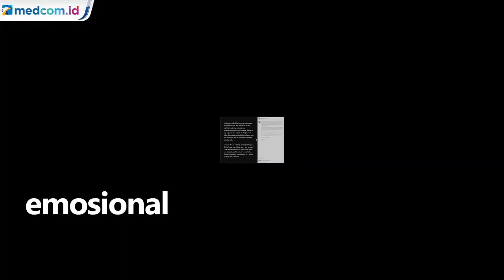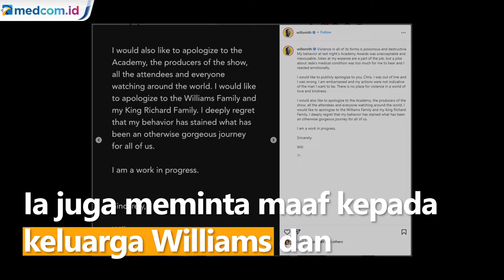Permintaan Maaf Will Smith Soal Perilakunya di Oscar 2022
Dirinya meminta maaf secara terbuka kepada Chris Rock karena perilakunya di panggung Oscar 2022 pada Minggu (27/3/22) malam waktu Los Angeles atau Senin (28/3/22) pagi waktu Indonesia.

Dalam unggahannya, Will Smith menyebut bahwa perilakunya tidak bisa diterima dan tidak bisa dibenarkan. Will Smith mengatakan lelucon soal kondisi kesehatan Jada terlalu berat untuk dirinya sehingga dirinya bereaksi emosional.

Will Smith juga meminta maaf kepada the Academy, produser acara, dan seluruh penonton yang menyaksikan acara tersebut di belahan dunia manapun. Ia juga meminta maaf kepada keluarga Williams dan keluarga King Richard.

Sumber Foto: APTN